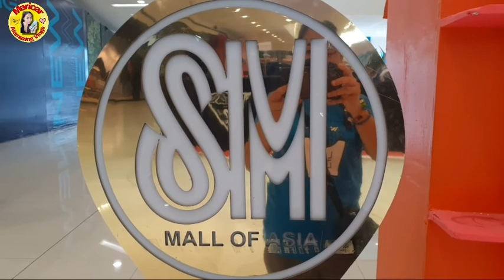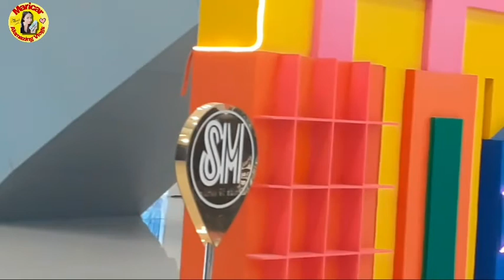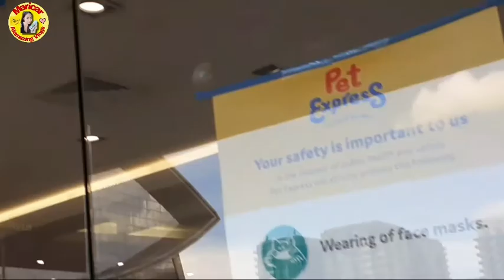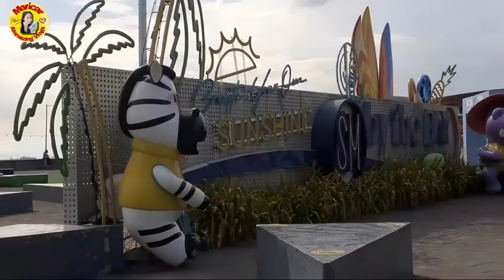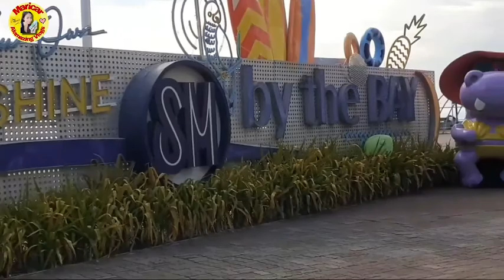NAMASYAL SA SM MALL OF ASIA@maricaralamazingvlog7146